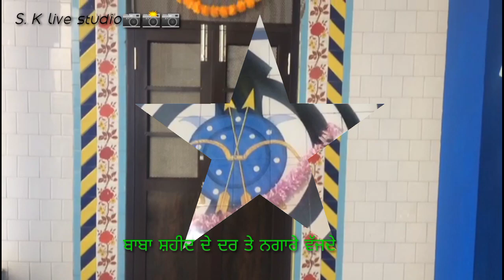S. K live studio📷📸📷 Rajgomal 🙏🙏🙏